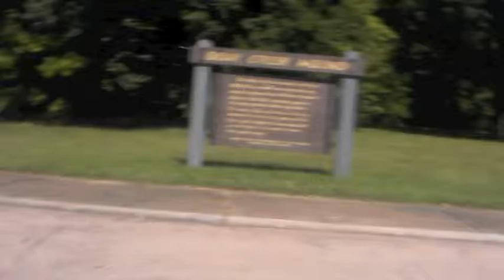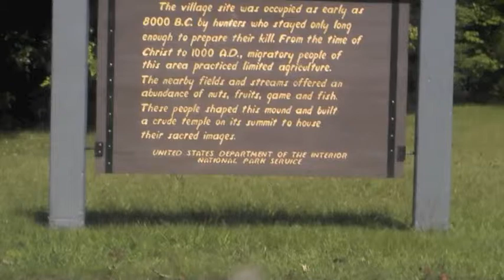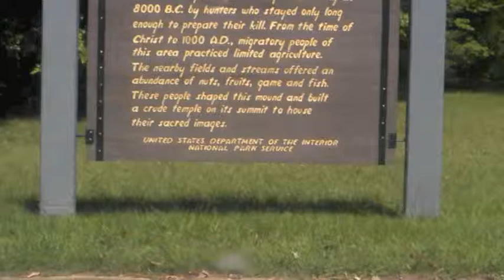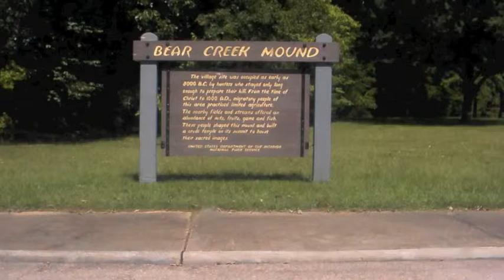Natchez Trace Parkway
Riding the Natchez Trace Parkway, September 2012